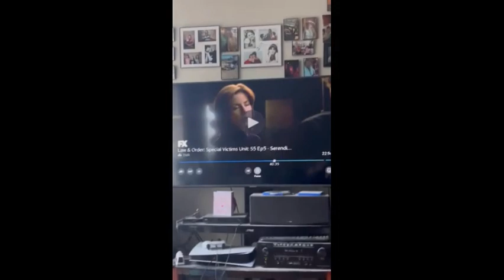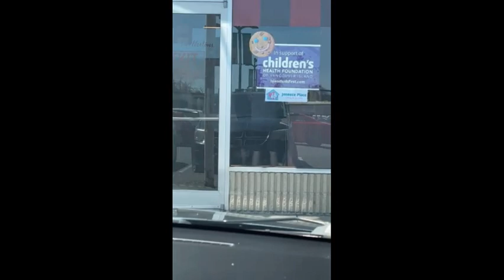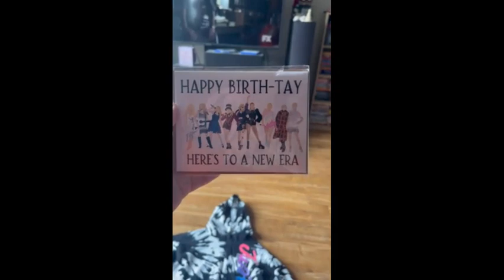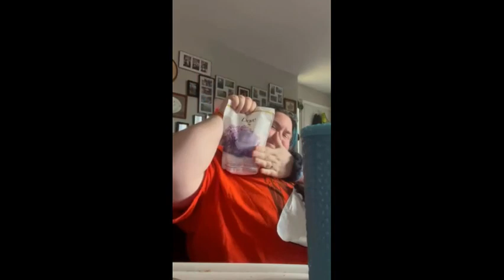kids trying the VR plus shopping/packes haul